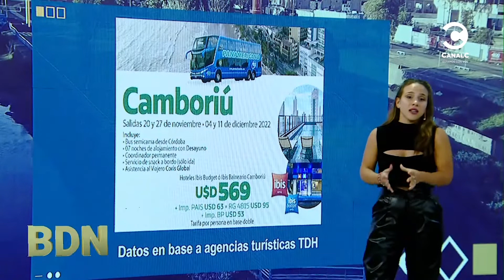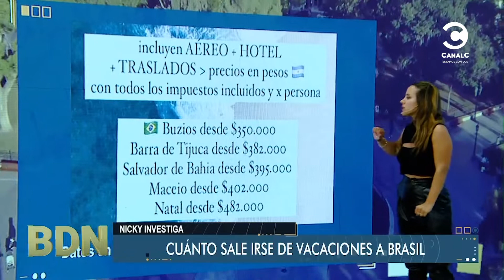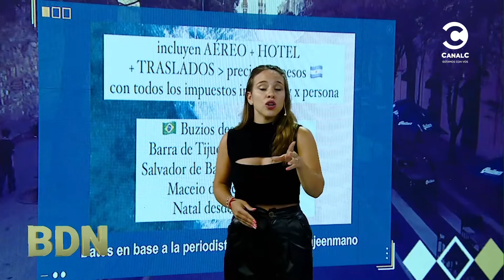Nicky investiga: Cuánto sale irse de vacaciones a Brasil